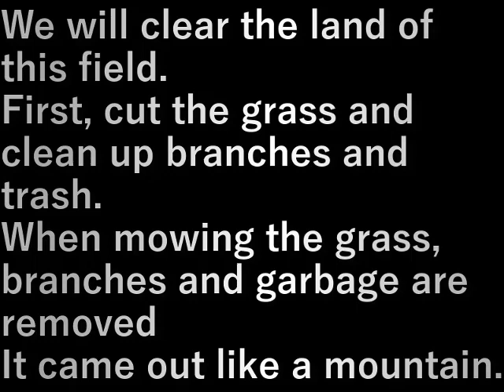草刈機試運転(2024.1.14) Trial run of mower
この畑の跡地の開墾をします。
まず草刈りと枝・ゴミの片づけ。

草を刈ると枝・ゴミが
山のように出てきました。

We will clear the land of this field.
First, cut the grass and clean up branches and trash.

When mowing the grass, branches and garbage are removed
It came out like a mountain.

設備屋の適当田舎暮らし